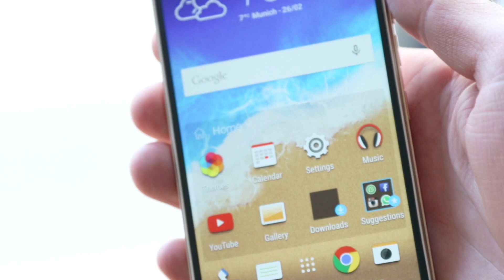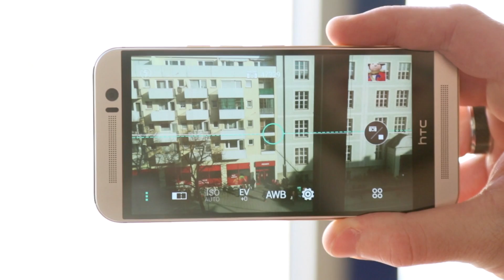HTC's Jeff Gordon talks about the One M9, Grip and Vive VR headset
A quick chat to HTC's Jeff Gordon about the design of the HTC One M9, Ultrapixels, the HTC Vive virtual reality headset, HTC smartwatch and HTC Grip fitness band.

For more comparisons, news, specs, tips and tricks, check out our HTC One M9 device

About us:
Your site source for Android smartphone news, reviews, comparisons, apps, forum, videos, tips + tricks for getting the most out of your Android device.